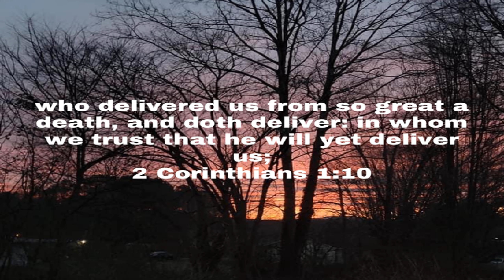Week 02 / A Study In 2 Corinthians / Deliverance In Him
April 04 2023 Tuesday

 Deliverance In Him

 My Vision

 Mark 10:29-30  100 Fold Return…

 2 Corinthians 1:10

 1 John 1:9  Confess your sins God Will Cleanse You…

 2 Corinthians 5:17  We are new creatures in Jesus Christ our Lord and Savior…

 2 Corinthians 5:21  We are the Righteousness of God in Jesus Christ our Lord and Savior…

 Romans 10:17  Faith In God comes from hearing God’s Word…

 1 John 4:4 ...